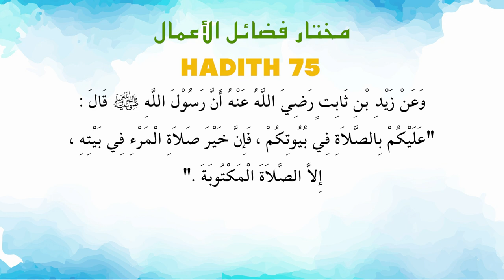Ustaz Amin - Hadith Mukhtar 75